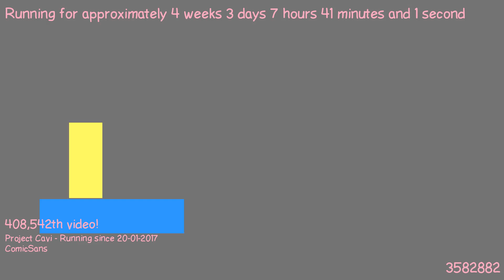1487655919 - Webdriver Cavi - H2